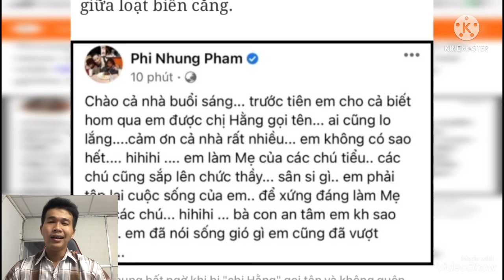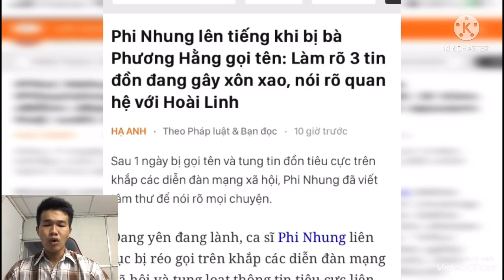Phi Nhung đã lên tiếng nói hết sự thật khi bị bà Phương Hằng nói xấu là Phi Phi cô Nương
Tối ngày 5/6, bà Phương Hằng tiếp tục có buổi livestream, thu hút sự theo dõi của hàng chục nghìn khán giả. Sau hàng loạt những ngôi sao đình đám bị nữ đại gia chỉ mặt, đến lượt một nữ ca sĩ hạng A có nghệ danh "Phi Phi" tiếp tục bị bà Phương Hằng "điểm danh" trên livestream.
"Phi Phi cô nương" trong lời kể của bà Phương Hằng là người có một cô con gái nhưng lại bỏ bê, di theo những mối tình khác. Người này còn lợi dụng việc có các con nuôi để kiếm trác.
Ngay lập tức "Phi Phi cô nương" bị dân mạng nghi ngay là nữ Ca sĩ Phi Nhung vì nhiều điểm trùng hợp. Không để sự việc đi xa hơn, Phi Nhung đã chính thức lên tiếng để trần tình